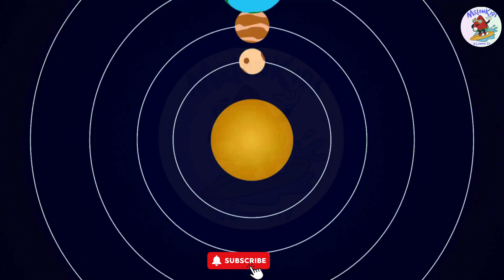Solar System Song for Kids | Planet Song | 8 planets song rap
planet song for kids/solar system song lyrics
the solar system song,
the solar system song kidstv123,
the solar system song with lyrics,
the solar system song hopscotch,
there are 8 planets in the solar system song dwarf,

Explore the wonders of our solar system with this fun and educational song for kids! Join us on a musical journey through the planets and learn fascinating facts about each one. Perfect for young learners and space enthusiasts alike, this song is sure to inspire curiosity and spark imagination. Blast off into the cosmos and sing along to the rhythm of the stars!

Lyrics:

In our solar system, let's take a look,
Mercury's first, it's a tiny book.
Venus shines bright like a sparkling star,
Earth is our home, where we all are.

Planets, planets, round and round they go,
In the sky above, like a cosmic show.
Learning about space is so much fun,
With the planets dancing 'round the sun.

Mars is red, like a cherry pie,
Jupiter's big, in the vast sky.
Saturn wears rings, a sight to see,
Uranus spins on its side, so free.

Neptune's blue, like the ocean deep,
Pluto's small, in its dwarf planet keep.
Exploring space, we learn and play,
In our solar system, every day.